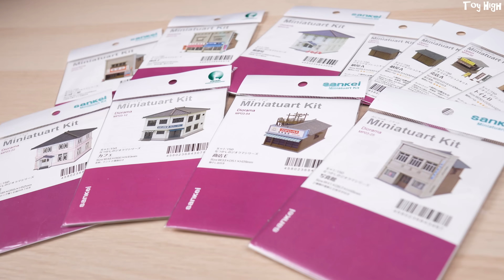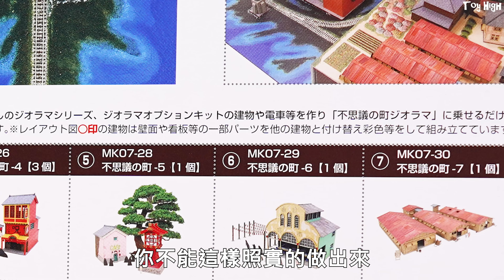打造神隱少女小鎮✨不思議的町 下集!!超過3萬元台幣的紙模型😱到底全部完成，能呈現出怎樣驚人的效果!? Spirited Away Mysterious Town Sankei Paper Model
✨想發漏最新玩具資訊的朋友看這裡:
✨想購買玩具的朋友看這裡:
  並追蹤我們的 FaceBook和 Instagram來獲得第一手的影片資訊喔

●有任想看到的開箱或是意見和想法都歡迎在底下留言唷^^